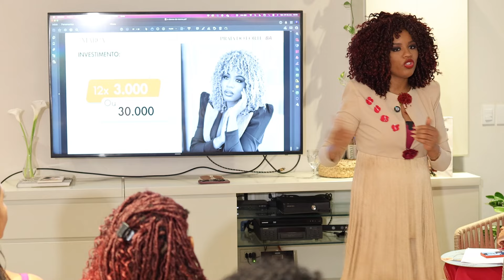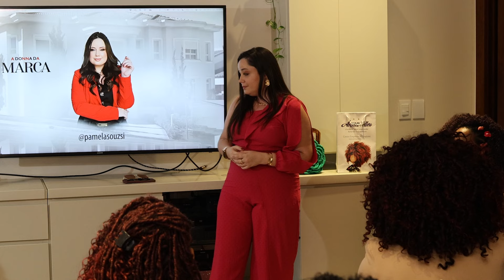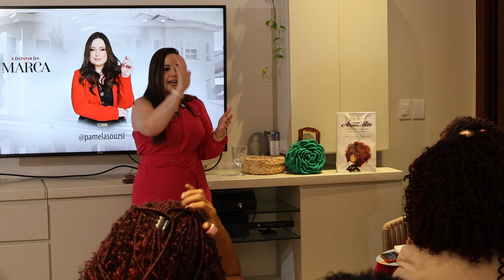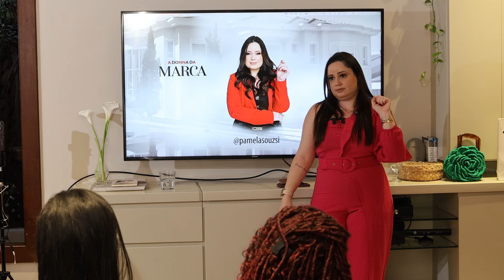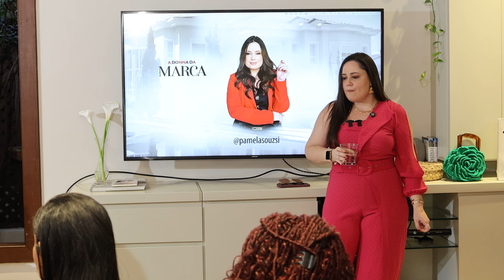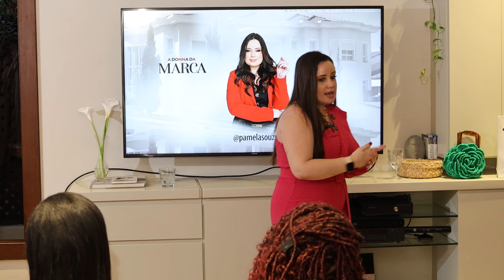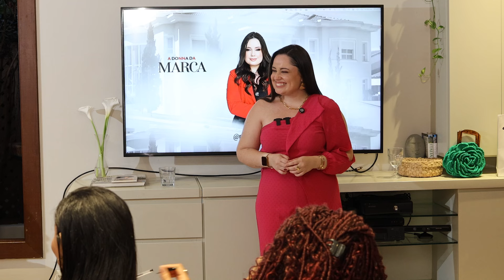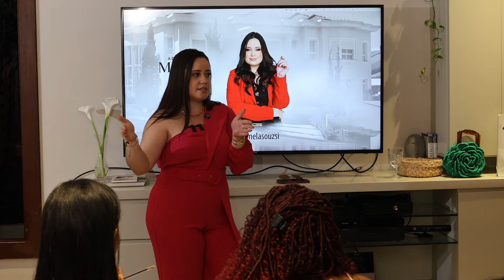A Donna da Marca - Pamela Souza